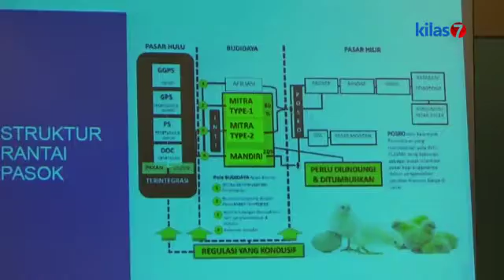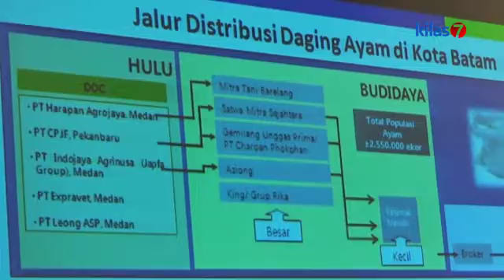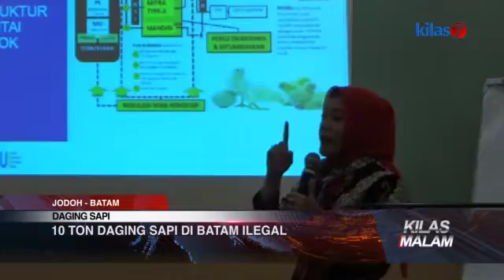Kilas7 TV Batam - 10 Ton Daging Sapi di Batam Ilegal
KOMISI PENGAWAS PERSAINGAN USAHA, MERILIS DATA BAHWA SETIAP TAHUN NYA KEBUTUHAN DAGING SAPI DI BATAM DIPENUHI DAGING ILEGAL. TIDAK HANYA ITU BAHKAN PASAR DI BATAM JUGA DIKUASAI KARTEL YANG MENGATUR HARGA POKOK PENJUALAN DAGING SEGAR.